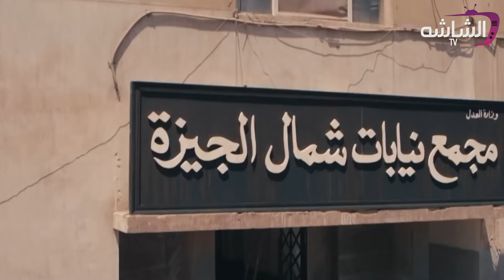سليم الأنصاري نط من الشباك وهرب هو إبراهيم من جوه قسم الشرطة 😱🔥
تدور احداث الفيلم حول الضابط سليم الانصاري وهو ضابط ماهر في عمله ولا يتبع اي طرق غير شرعية او سيئة من اجل ان ينجح في عمله، ولا يستغل عمله من اجل ان يفرض سيطرته على الناس والمجتمع او من اجل المال . ولكن يتعرض سليم دائمًا إلى انتقادات من حوله، ويظنه الكثيرون انه شخصيه شريرة وسيئة، حتى والدته تكون ضده في كثير من الاوقات وترفض عمله . يقع سليم في مأزق كبير،حيث يتم قتل شاب داخل القسم على يد امين شرطة ويقوم امين الشرطة بتلفيق التهمة لسليم بطريقة ماكرة ويتم القبض على سليم وبدء محاكمته ثم يقوم بالهرب ويبدأ رحلة البحث عن براءته وتدور الاحداث ويقع في مغامرات صعبة وكل مايخرج من مغامرة يدخل في مغامرة اشد واعنف من اللي قبلها قصة مليئة بالاحداث البوليسية والمغامرات والاكشن والحب والتشويق

تصنيف العمل : دراما تشويق، بوليسي
تأليف   :يوسف حسن يوسف(مستوحى من قصته)
باهر دويدار(سيناريو وحوار)

بطولة
أمير كرارة
محمد لطفي
ريم مصطفى
محمود البزاوي
هالة فاخر
سارة الشامي
أحمد حاتم
دياب
وائل عبدالعزيز
عمر الشناوى
محمد عز